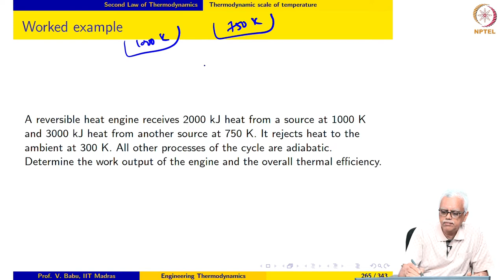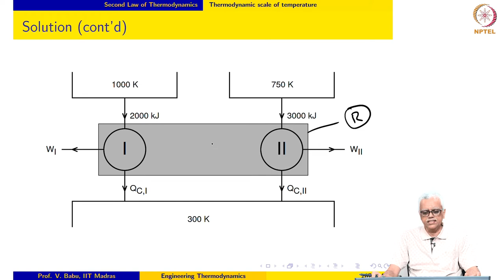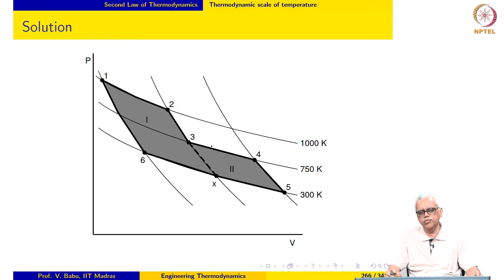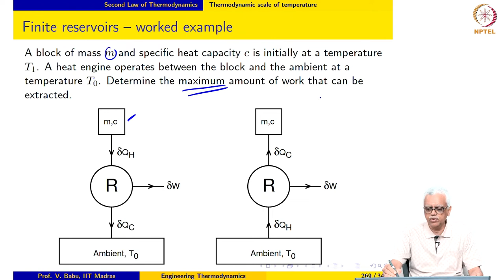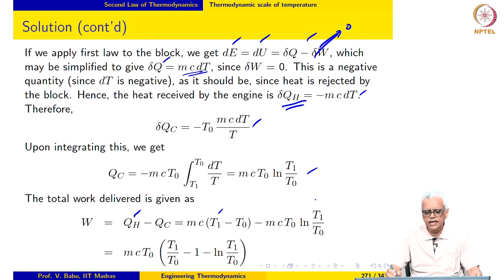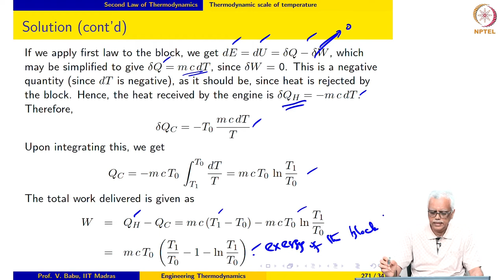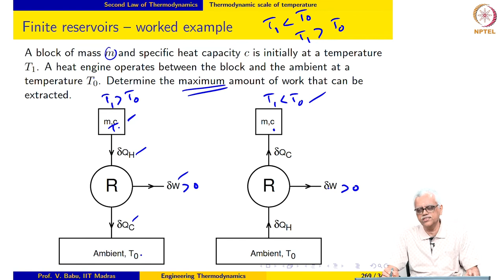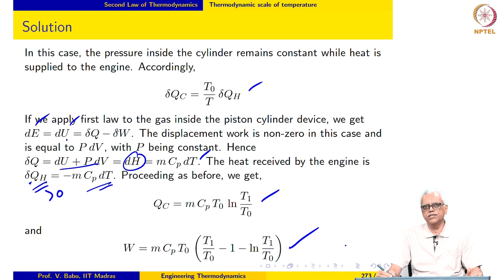Second law of Thermodynamics - Part 5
Worked examples; finite reservoirs